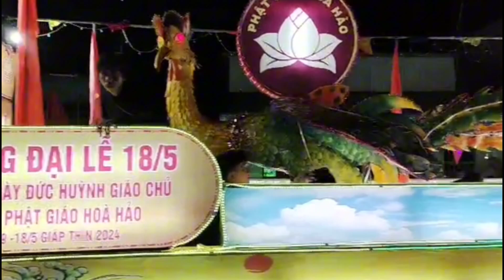Trưng cộ đèn lên tổ đình thỉnh chân dung Đức Thầy